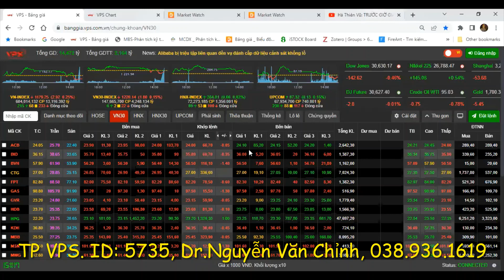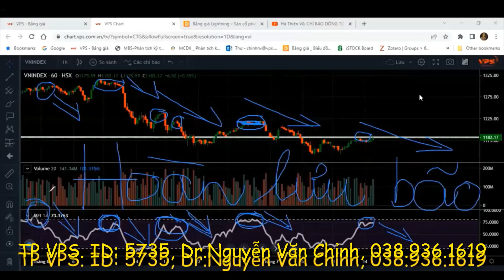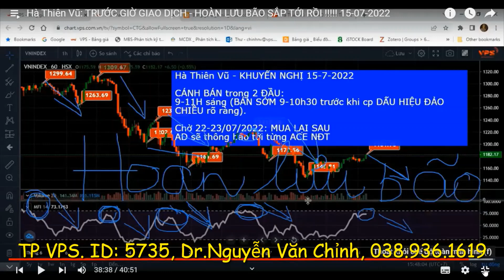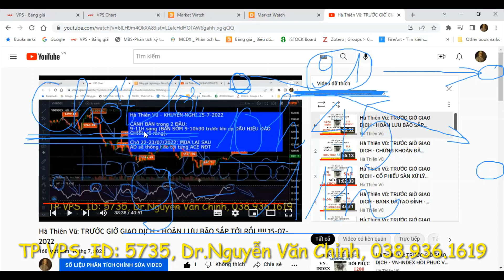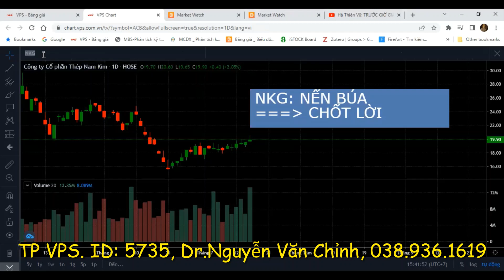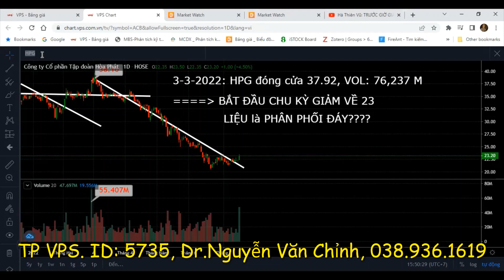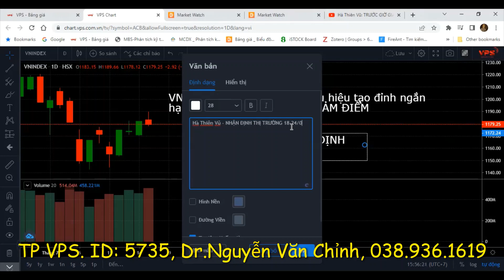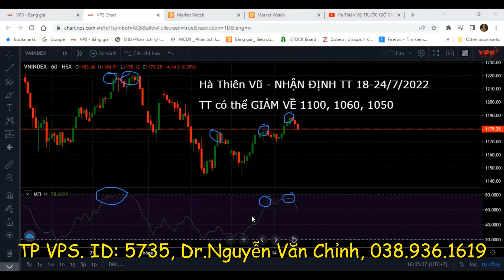Hà Thiên Vũ: TRƯỚC GIỜ GIAO DỊCH - ĐÁO HẠN PHÁI SINH - NẾN BÚA & CASH IS KING (Tuần 18 - 24/07/2022)